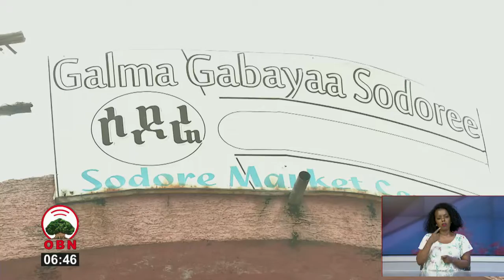Qophii Hirkoo 08 09 2013